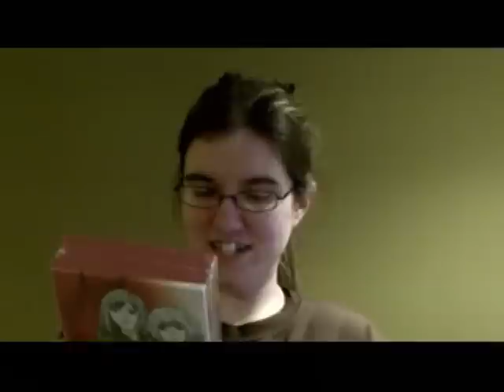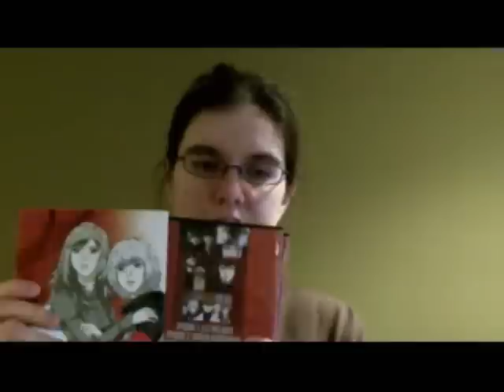Unboxing: $25 Blind Box!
Links Yo!

Intro music from Pinnacle movie studio 14

Artist -- Kevin MacCleod

Song -- Monster Promenade